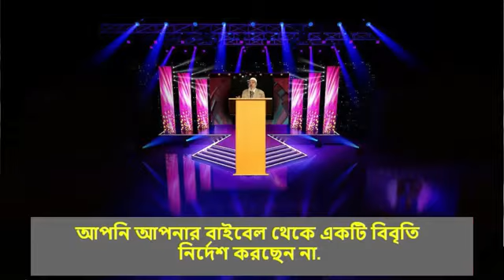কাতারে খ্রিস্টান মহিলা জাকির নায়েক তুমুল তর্ক-বির্তক